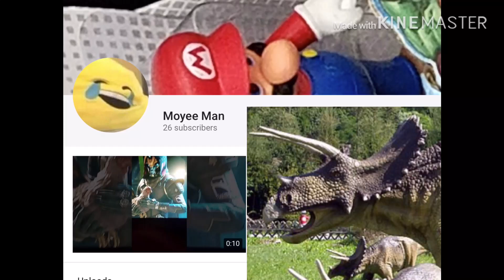Triceratops Kills Moyee Man